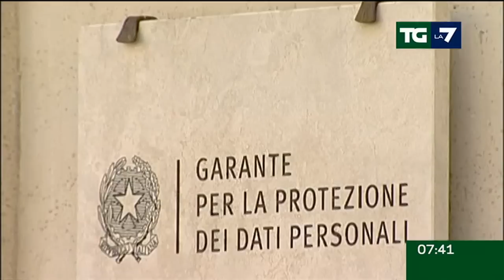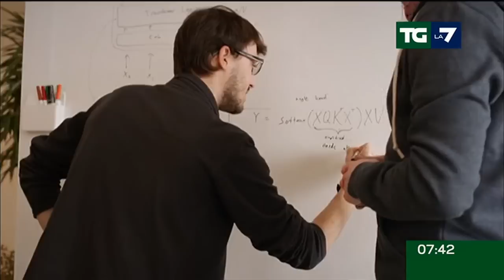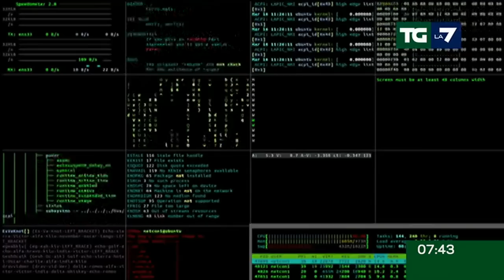Edizione delle ore 07.30 del 01/04/2023